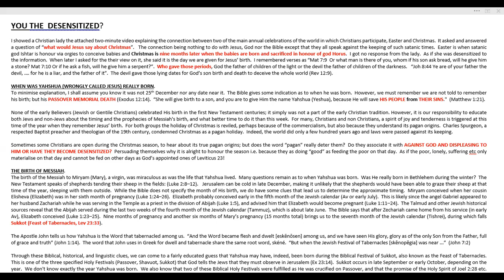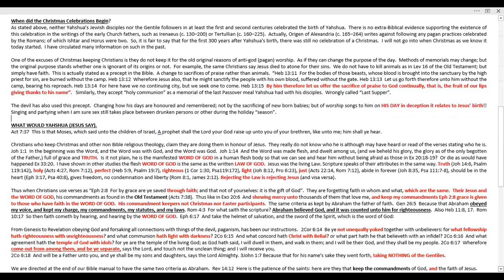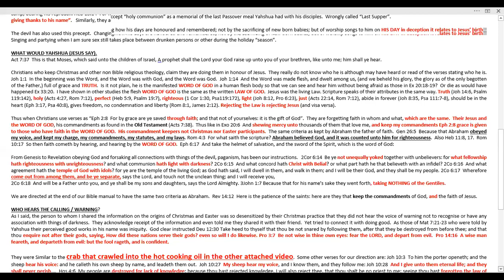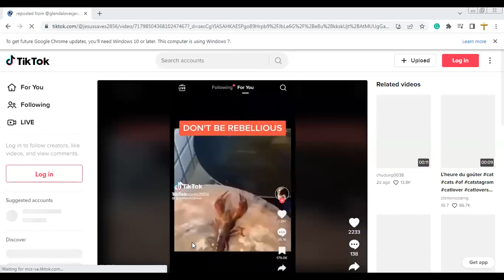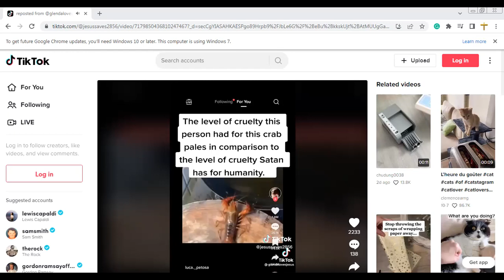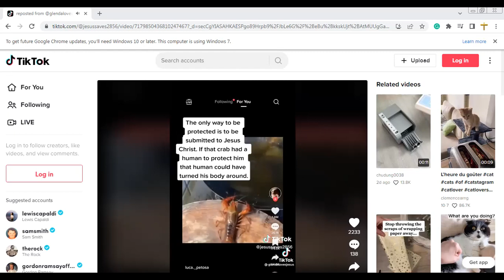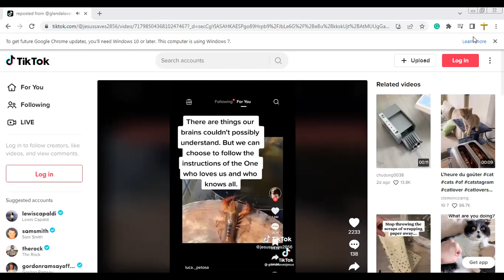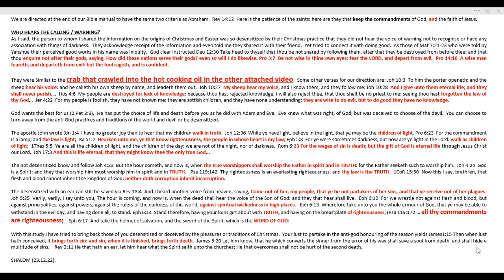YOU THE DESENSITISED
Are you desensitized that you ignore essential salvation warnings?